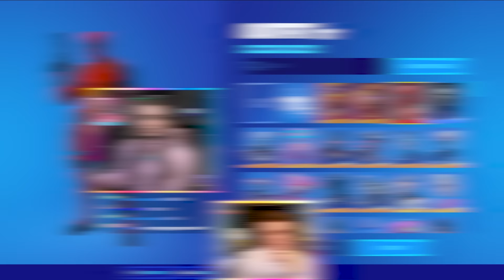Lachlan ROASTS me for 10 MINUTES (Fortnite Locker Showcase)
He said I was broke 😭😭😭😭